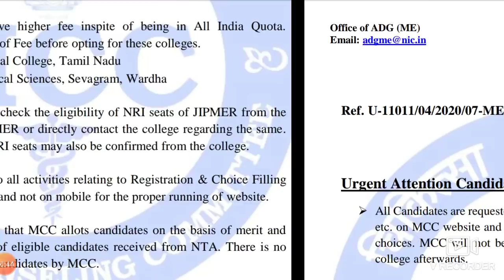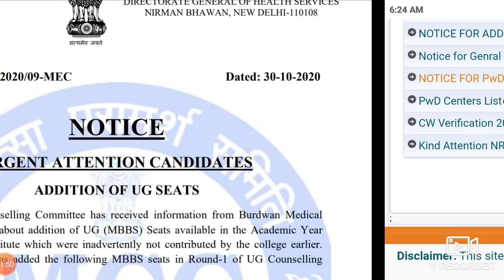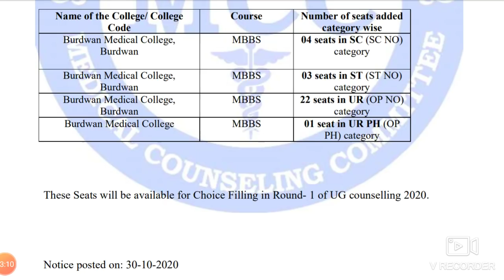MCC important notice regarding choice filling and additional seats